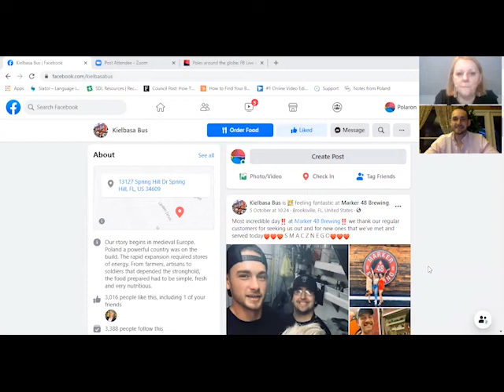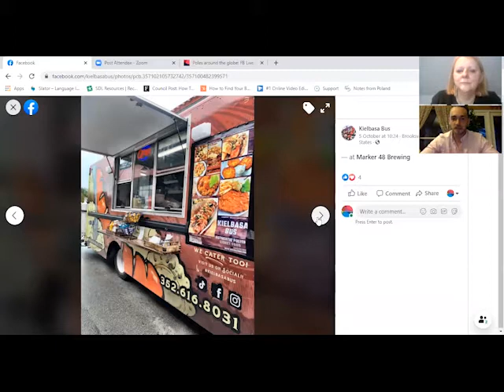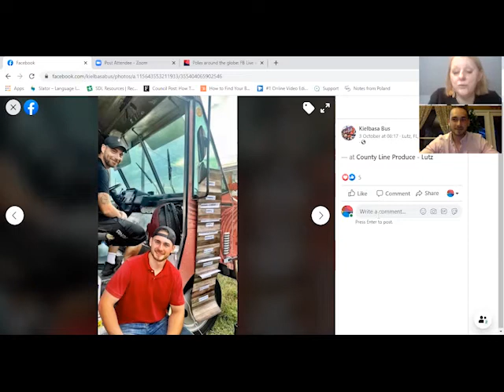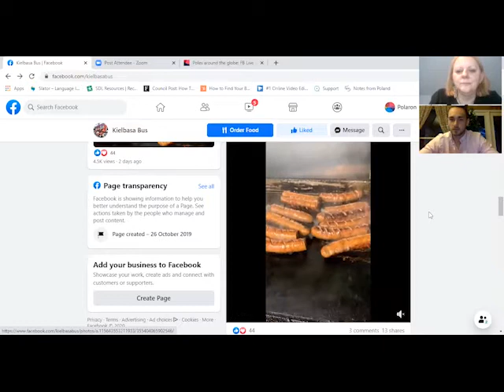Poles Around the Globe with Mark Kowalski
Polish cuisine is mostly known for its comforting and fulfilling dishes like kiełbasa, a worldwide famous Polish sausage with a wonderful taste. In this online session we welcomed Mark Kowalski, founder of Kielbasa Bus, who told us why kiełbasa has been present in most Polish households throughout the years, becoming a national pride.